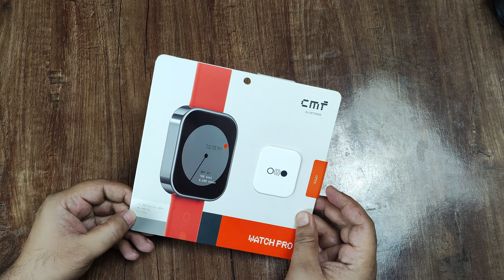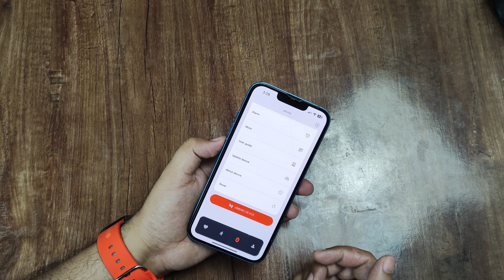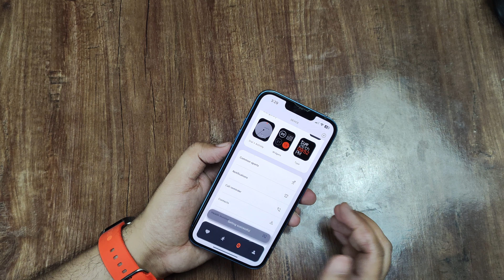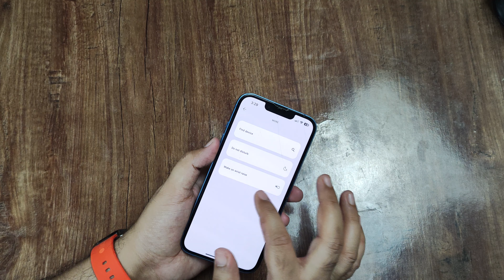Nothing CMF Watch PRO Unboxing and Features Explained - Really a Worthy SmartWatch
Dosto is video me humlog baat karenge Nothing ke CMF Watch Pro ke baare me jo ek bahut hi jabardast smartwatch hai and isme features bhi bahut hi acche hai.